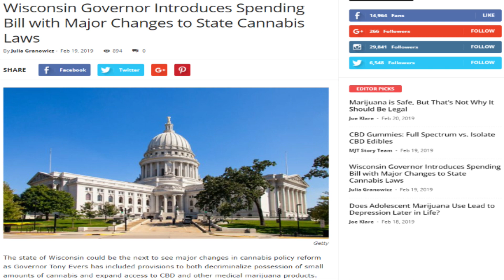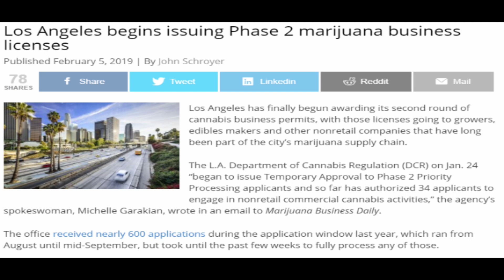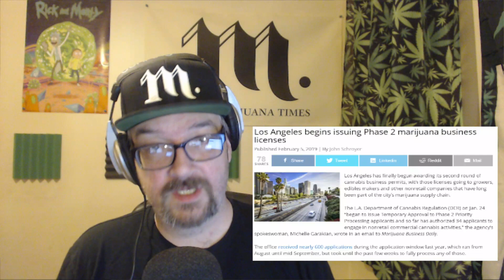Cannabis News - An Interview with Montel Williams | Ep. 338 | 02-20-2019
Joe Klare discusses the potential for cannabis law reform progress in Wisconsin, a new phase of licenses in Los Angeles and an interview with entrepreneur and medical cannabis advocate Montel Williams.

2-20-19 - Ep. 338 | The Marijuana Times